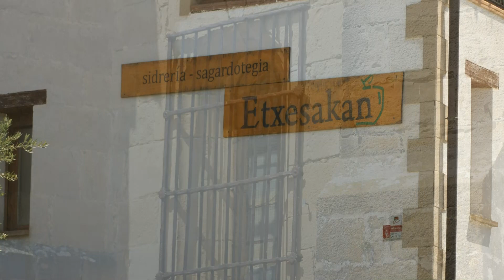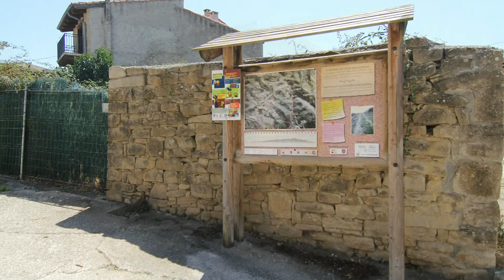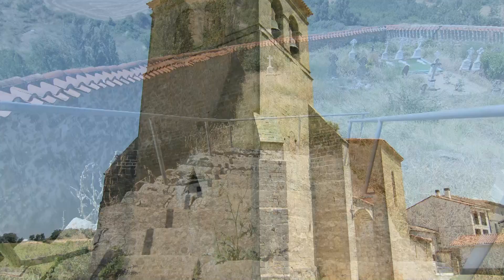Garísoain o Garisoain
Garísoain es un concejo y localidad española del municipio de Guesálaz, perteneciente a la comunidad autónoma de Navarra.
El lugar se conoce en euskera como Garisoain.
La localidad se encuentra en la merindad de Estella, en la comarca de Estella Oriental.
Hacia mediados del siglo XIX, el lugar, ya por entonces perteneciente a Guesálaz, tenía contabilizada una población de 315 habitantes.